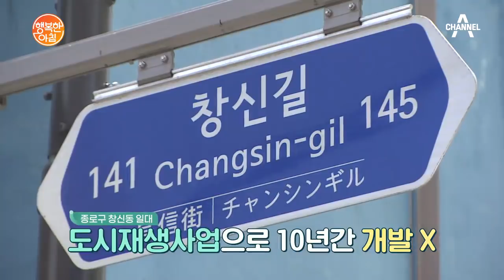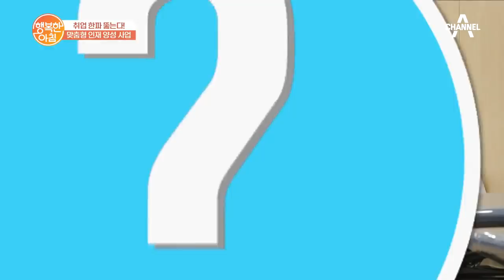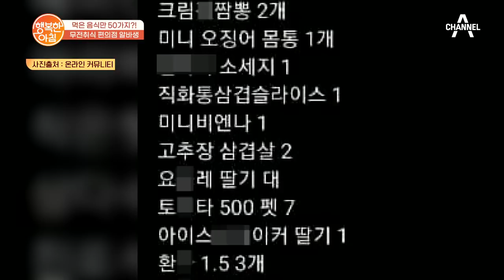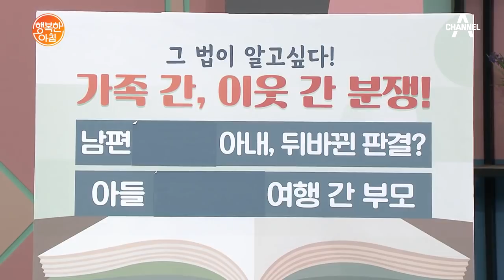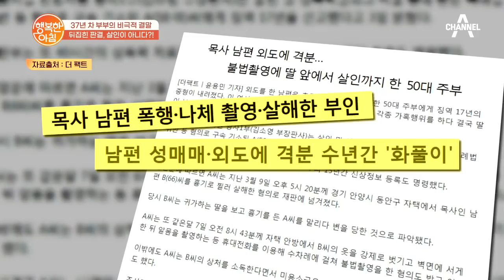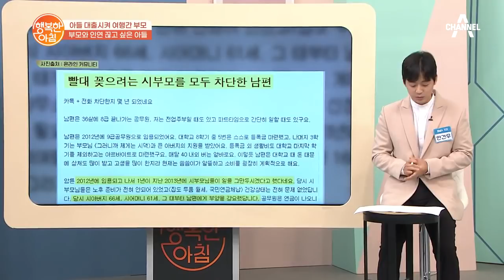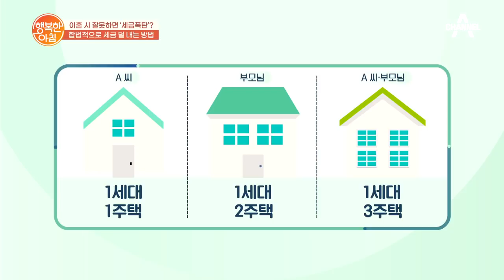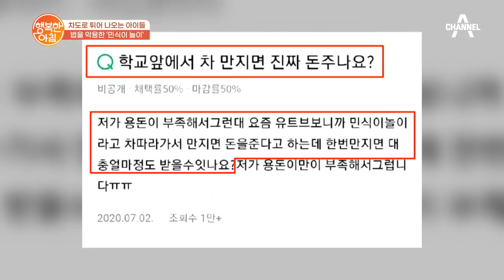[교양] 행복한 아침 594회_210531_'폐기도 아닌데.. 근무 중 편의점 음식 빼먹은 뻔뻔한 알바생' 외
# 감금에 나체 촬영까지.. 비극적 결말을 부른 남편의 외도

# 부모님 해외여행 때문에 '대출'까지 받아야 했던 아들

# [친절한 예인씨] 차량 기다리다 돌진.. '민식이법 놀이' 하는 아이들